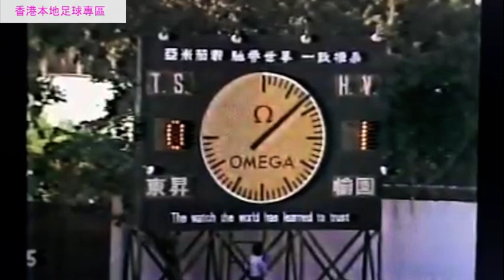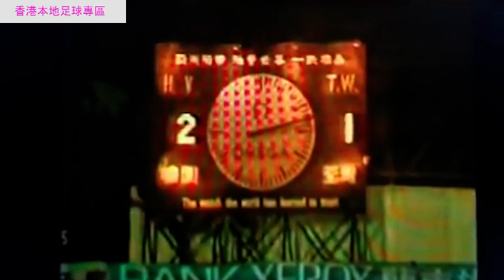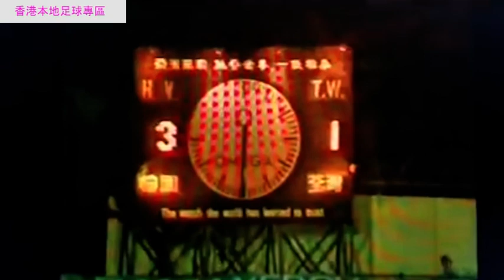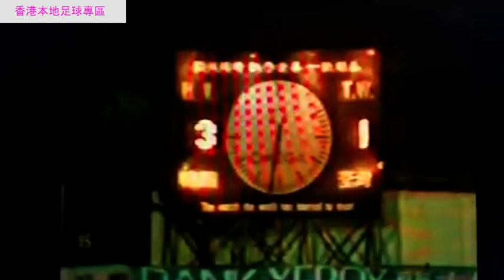香港足球回顧 - 1985年 甲組足球聯賽 愉園 vs 東昇, 花花 vs 俠士, 愉園 vs 荃灣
第三方片源 by tvb所有，僅作香港足球球迷交流用途

片段由余懷英先生提供